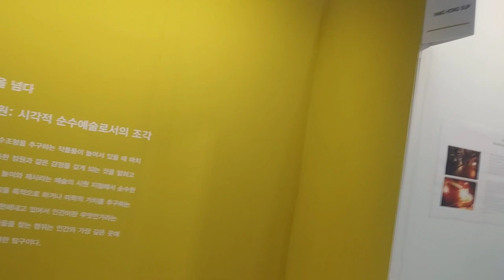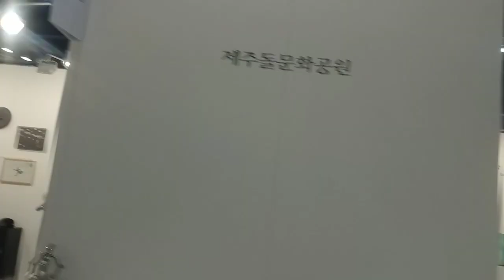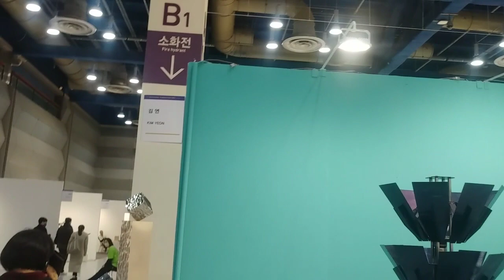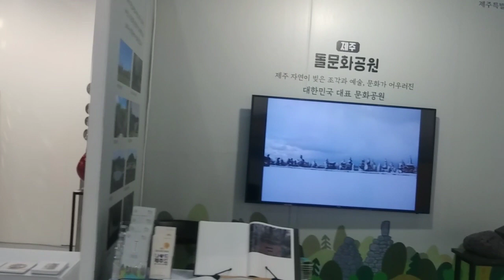2023년 3월 3일(4)